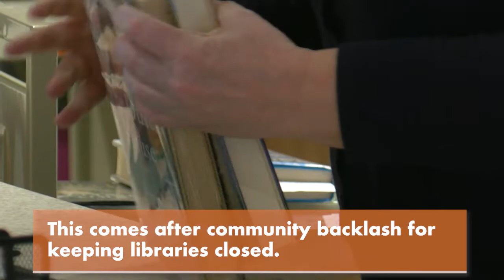Councilmember Riemer Says Opening Six Libraries Isn't Enough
Montgomery County announced that six libraries will reopen by appointment only on June 1:

--Connie Morella Library, 7400 Arlington Road, Bethesda
--Gaithersburg Library, 18330 Montgomery Village Ave.
--Marilyn J. Praisner Library, 14910 Old Columbia Pike, Burtonsville
--Olney Library, 3500 Olney-Laytonsville Road
--Rockville Memorial Library, 21 Maryland Ave.
--Silver Spring Library, 900 Wayne Ave.

MyMCM spoke to Councilmember Hans Riemer shortly before the announcement about the delay in reopening libraries as several other establishments have reopened. Riemer was critical of County Executive Marc Elrich for not prioritizing getting libraries back open.